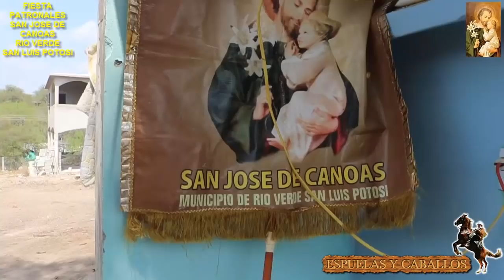3er. *PARTE FIESTAS PATRONALES* SAN JOSE DE CANOAS (LA CERA)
FIESTAS PATRONALES* SAN JOSE DE CANOAS (LA CERA)
(((((((((((((((((((LA CERA Y SU RECORRIDO)))))))))))))))))))))))))))